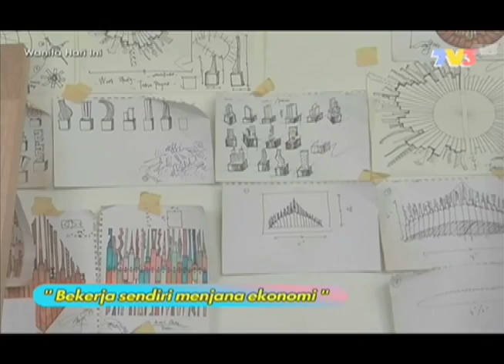Artcube - Anniketyni Madian in Wanita Hari Ini, TV3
"Kumbu Rayong" and "Berasok" are two new 2014 wooden sculptures by emerging young sculptor Anniketyni Madian. Anniketyni is fast making a name for herself with her decidedly detailed wood-based works. Drawing inspiration from the Pua Kumbu textiles of her native Sarawak, the artist contemporizes tradition to create pieces that, despite their precise linear detailing and inert medium, flow in an effortlessly organic manner.

A ceremonial cotton cloth woven by Dayak women in Sarawak, the colourful patterned Pua Kumbu textiles are considered sacred. Pua Kumbu are involved in several lifecycle rituals and special events, including the birth of a child, coming of age celebrations, receipt of an important item to a longhouse and to screen a corpse prior to burial. The act of weaving Pua Kumbu itself represents a deeply spiritual and socio-religious undertaking. A sacred activity obligatory for all Iban women, the act of weaving establishes womanhood and worth, in a society with incredibly specific gender roles, and where spirituality is intrinsically linked to every aspect of daily life. The weaver thus takes her place in the spiritual regeneration of the traditional values and religious norms of her people. It is fitting that Anniketyni, as a female sculptor, uses Pua Kumbu as her starting point conceptually. The modernity of her sharp slim lines as they reach out, while imbibed with a strongly Sarawakian flavor, is thoroughly current. The artist, while relating her heritage with a symbol that is highly traditional, visually and conceptually, cleverly makes her aesthetic presentation in a manner that fits in with the currency of the developing society she observes surrounding her.

Visually arresting, "Kumbu Rayong" and "Berasok" are the product of an intensely detailed process, going a long way in explaining Anniketyni's ability to create an atmosphere of movement in static, wooden sculptures. Drawing inspiration from kinetic artists such as Theo Jansen, architects and engineers, Anniketyni has spent much of her young career working on ways to incorporate the neat technicality of construction into her artistic practice. She begins with delightfully fluid drawings: a crucial part of her process, as planning is key to the success of each sculpture. These drawings act as plans from which the two-dimensional Pua Kumbu patterns are translated into three-dimensions, gaining sides, depth and perspective in the process. Each slice of wood is minutely detailed, with several shapes and edges cut in. The cuts need to be perfectly aligned in order to fit neatly together for the final aesthetic, and create the smooth, seamless flow running through these hardwood sculptures.

Anniketyni's insistence on personally fabricating the entire sculpture provides a rapport between herself and her sculptures. This bond is evident in the immediate progress she makes technically and conceptually from piece to piece. "Kumbu Rayong" and "Berasok" are part of an early foray into working in hardwood. The draw of this new wood is clear in the richness of colour she extracts with the beautifully polished finishes applied to the pieces. Having come off a residency in 2011 with House of Matahati (HOM), Anniketyni has now been invited to participate in the Rimbun Dahan Residency 2014, a prestigious program in which eminent artists such as Multhalib Musa, Ahmad Fuad Osman and Haslin Ismail have all partaken. Given Anniketyni's dedication to her craft and wonderful ability to narrate heritage and traditions in the language of a new generation, she looks set to be an exciting emerging talent in the genre of sculpture.